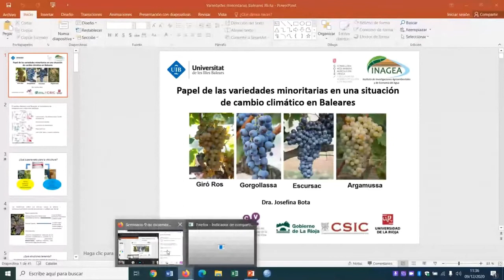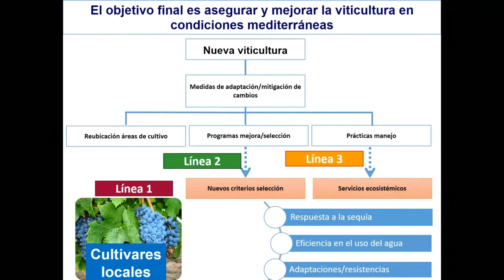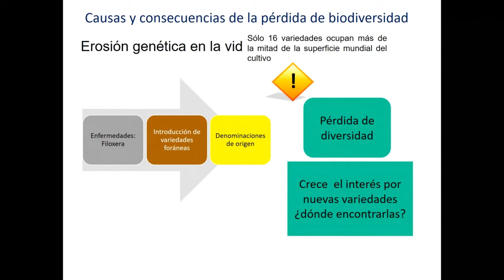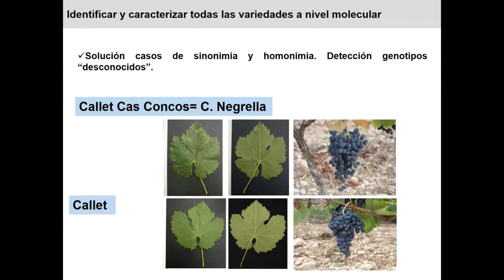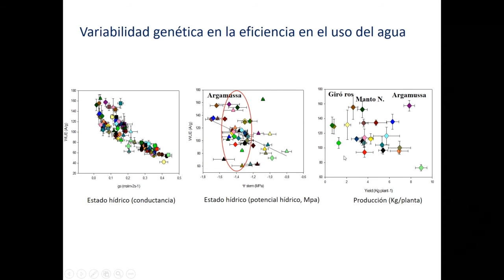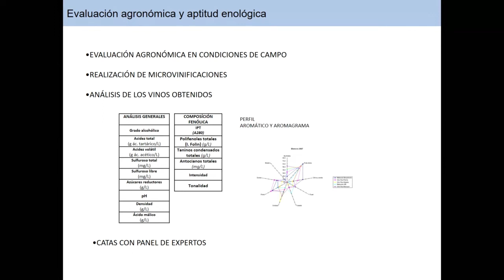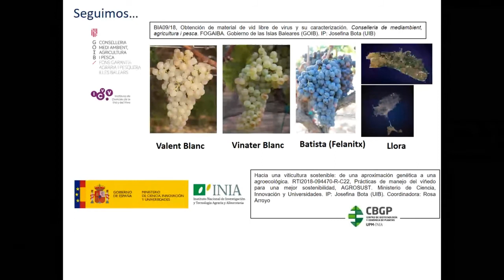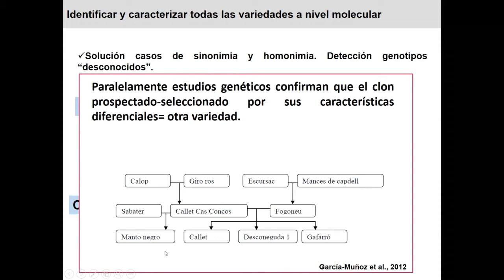Papel de las variedades minoritarias en una situación de cambio climático en Baleares, Josefina Bota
Papel de las variedades minoritarias en una situación de cambio climático en Baleares
-Impartido por: Dra. Josefina Bota, Universidad de las Islas Baleares
-Presentado por: Dra. Alica Pou, Investigadora del ICVV